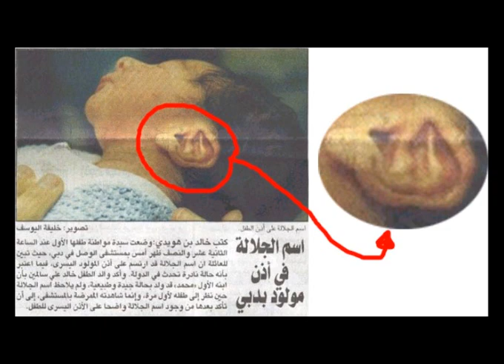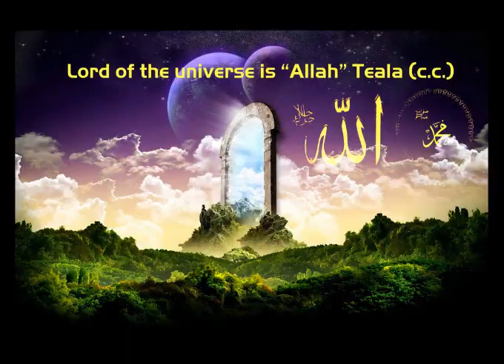Cuz 1 - English voice translation of the meaning of the Quran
English voice translation of the meaning of the Quran

Al Fatiha 1 - Al Baqarah 141

Muhammed Marmaduke William Pickthall